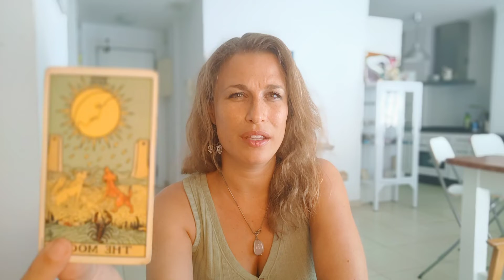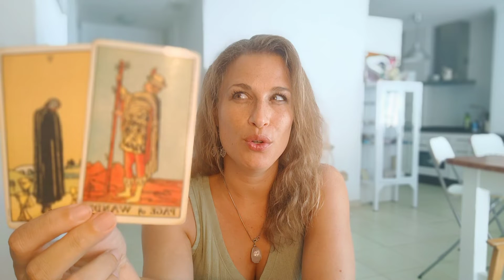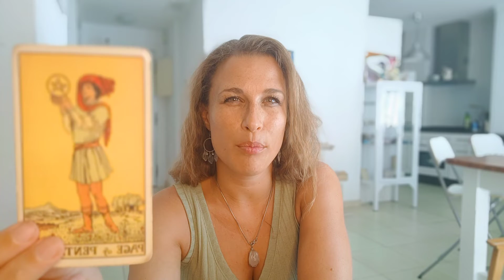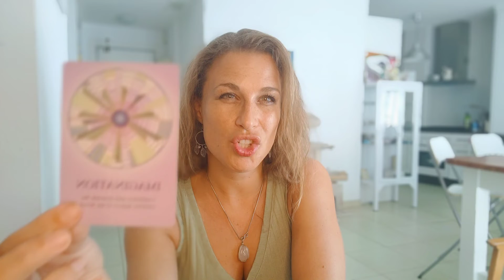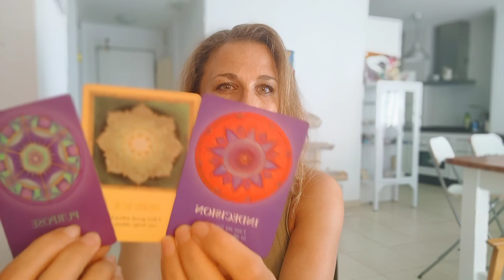SCORPIO August 2022 Forecast Astrology - North node conjunct Uranus and Mars Explained + Tarot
In this video we talk about the month of August 2022 for the sign of Scorpio. This video is for Aries Sun, Aries Ascendant and Aries Moon.

The month of August starts off with the major conjunction between the North node, Mars and Uranus. We will discuss the effect of this conjunction for the sign of Aries and what destiny is pushing forward towards you.

This month is full of surprises and unexpected events and has a major influence of Aquarius + Uranus (even though it is the Leo/ Virgo season).

I hop you enjoy this Scorpio August 2022 prediction.

The Twelve Houses - Howard Sasportas:

Aspects in Astrology - Sue Tompkins:

Romantic Oracle Cards:

Love Oracle Cards:

Fairy Cards: